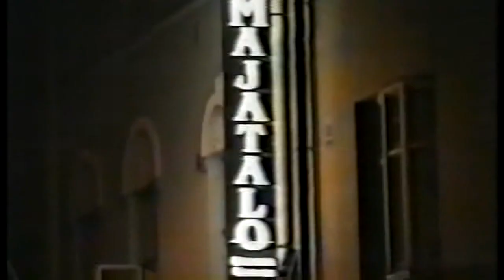Aquarius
Aquarius   / Music : Jukka Haapala / kuv. Seppo Mannonen